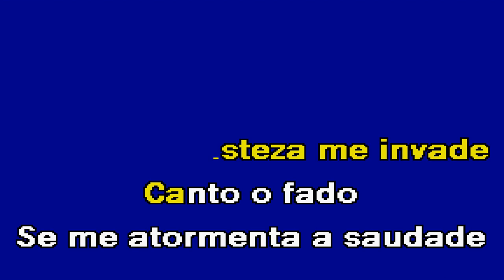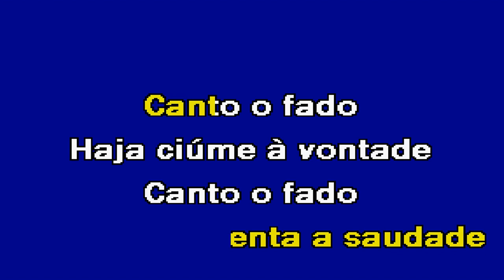CANTO O FADO Carlos Ramos Karaoke